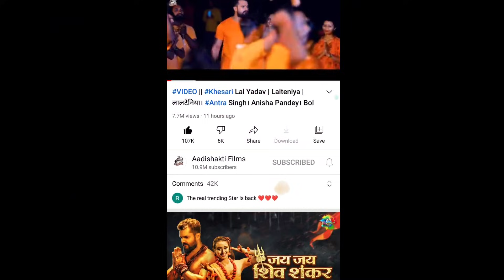Khesari Lal के लालटेनिया गाने में 11 घंटे में 8 मिलियन व्यूज हुआ पार : बलम बैरागी नया गाना आ रहा है